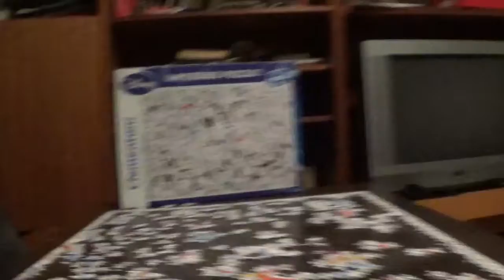IMPOSSIBLE PUZZLE KIRAKÁS #21